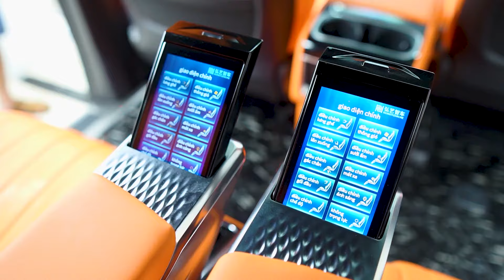Kia Carnival độ limousine: Gói độ cực sang | PROAUTO.VN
Kia Carnival độ limousine: Lên cặp ghế chủ tịch Hongyi Crystal đỉnh nhất hiện nay. Các chi tiết đã được nâng cấp tại PROAUTO.VN:

✅Ghế Hongyi Crystal 4.0 thời thượng, sang trọng

✅Ghế chỉnh điện tích hợp massage, quạt mát

✅Bọc da ghế tài phụ, băng cuối, taplo, thân con ngựa

✅Trần ánh sao, sao xẹt

✅Đổi màu nội thất

✅Sàn carbon nhũ vàng, ốp cửa lùa

✅Băng 3 nguyên cụm, cảm ứng

0:10 Các hạng mục nâng cấp nội thất Carnival
1:00 Cảm nhận của chủ xe sau khi nâng cấp Kia Carnival 2023